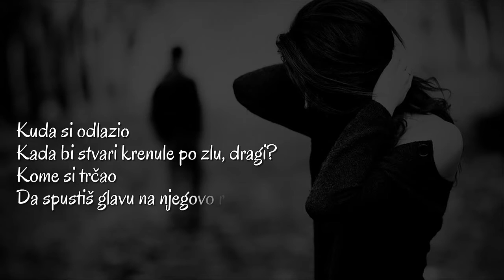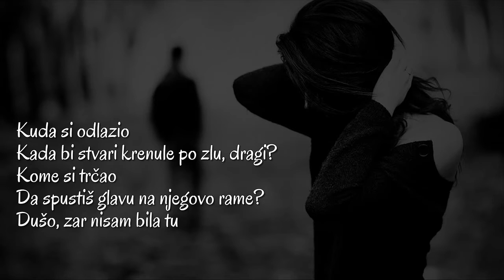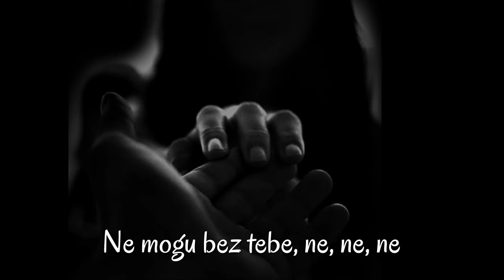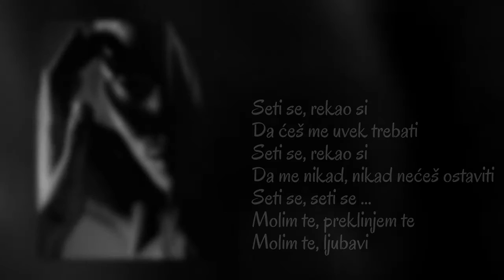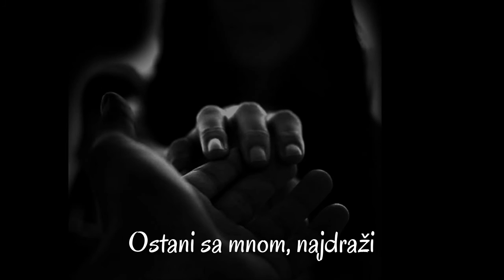Karise Eden - Stay with me Baby (SR)